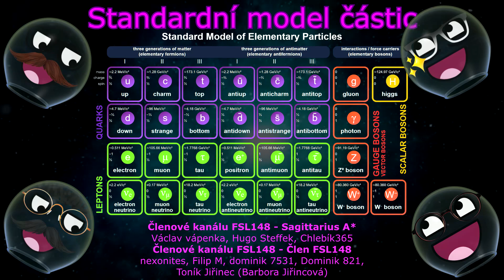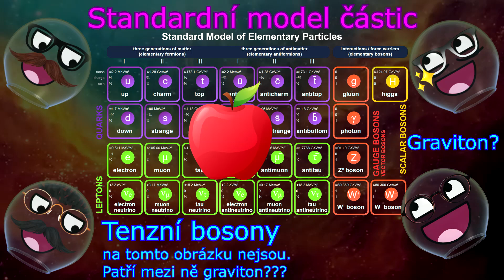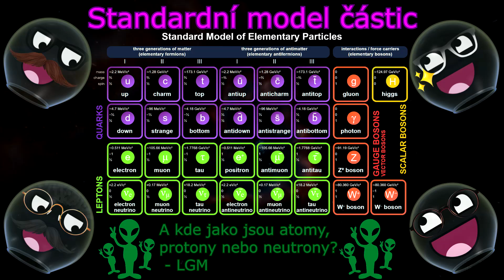Standardní model částic - Teorie popisující všechny známé elementární částice a jejich interakce!!!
Vítáme Vás na našem kanále! 🥰 Říkáme si Krasavci a vytváříme naučné a zábavné filmy a videa o vesmíru!!! 🚀👽🌠
Co zde můžete čekat: Jednoduché a srozumitelné vysvětlení složitých vesmírných jevů ⭐
Aktuální vědecké poznatky a objevy 🔭📡🛰️
Vizualizace a animace, které vám pomohou lépe pochopit vesmír 👽
Interaktivní obsah a možnost klást otázky a diskutovat 🥰
Cesty do hlubin vesmíru: Prozkoumáváme vzdálené galaxie a černé díry 🌌
Historie vesmíru: Od Velkého třesku po současnost 💥🌌⚛🎆
Vesmírné technologie: Jak fungují teleskopy a kosmické sondy 🛰️🔭📡
Ve videích shorts hrajeme Universe Sandbox, Super Planet Crash, Space Engine a SpaceSim a vypadá to, jako bychom chtěli zlikvidovat celý vesmír, ale zároveň jej celý detailně prozkoumat!!! 🥰🤣💥
Snažíme se Vás nejen něco o vesmíru naučit, ale také Vás motivovat k tomu, abyste do vesmíru skutečně nakoukli. A to jak dalekohledem, tak i pouhým okem!!! 🔭👁️🤣
A mnohem více!!! 🥰🥰🥰
Máte nějaký nápad, o čem máme udělat video? Nebojte se nám jej napsat!!! 🥰🥰🥰